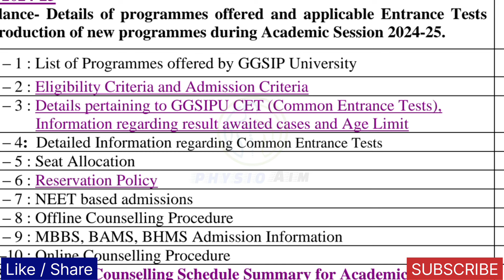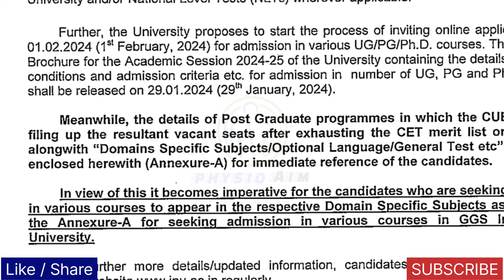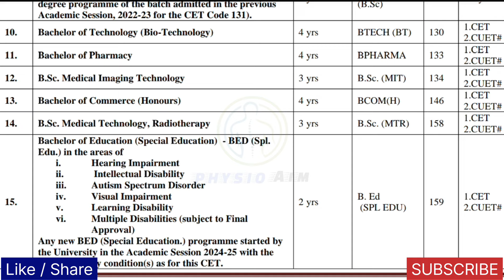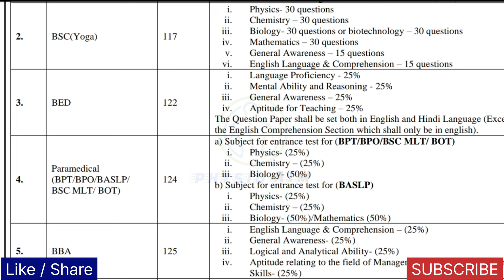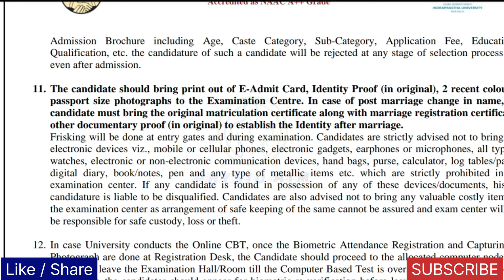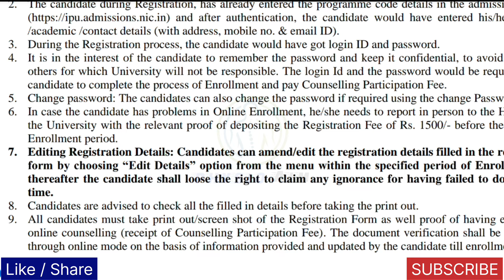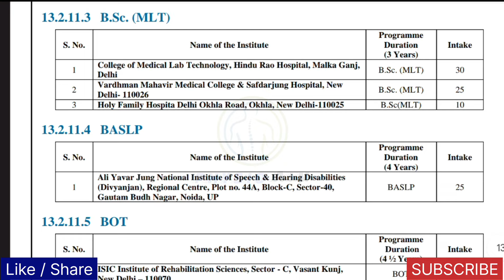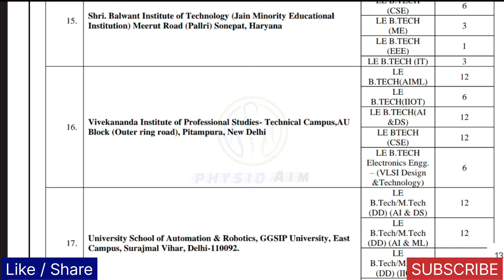IPU BPT Forms out 2024 | CUET for BPT ?poornimasharma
3. Telegram :-

MORE VIDEOS RELATED TO PHYSIOTHERAPY

Age - 22

Height - 5.4inches

State - UP

Study - Bachelor's of Physiothery final year student

NOTE :- Everything in this video created by the o___________________________________________wner i.e Poornima Sharma . kindly do not copy any pictures or part of video without my permission.